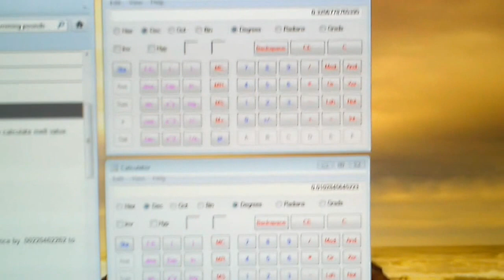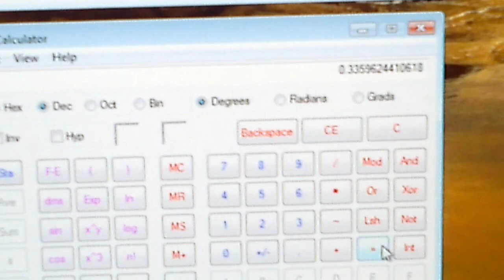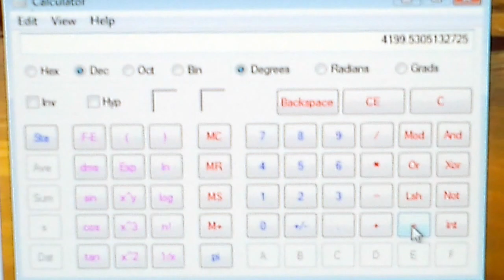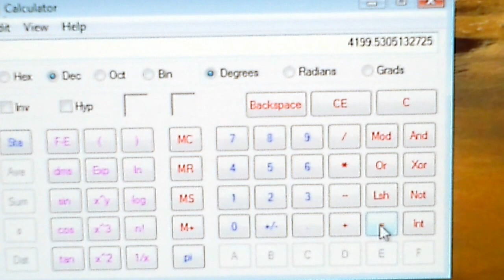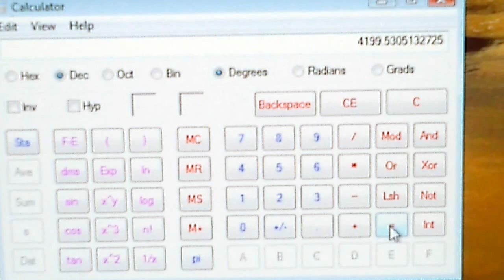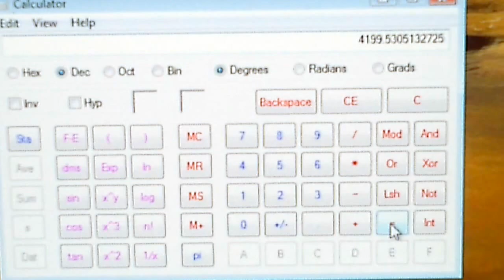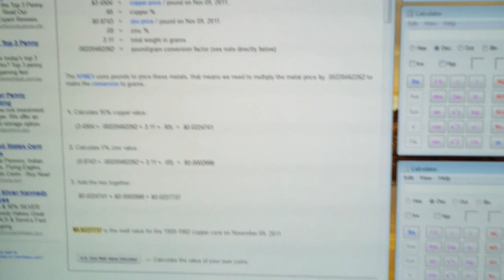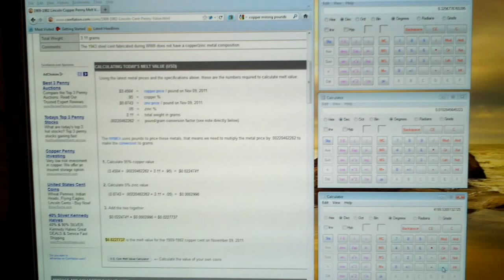Copper Pennies in a Hyperinflation Scenario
I put copper pennies through a hyperinflation scenario.  See how much they are worth in melt value.